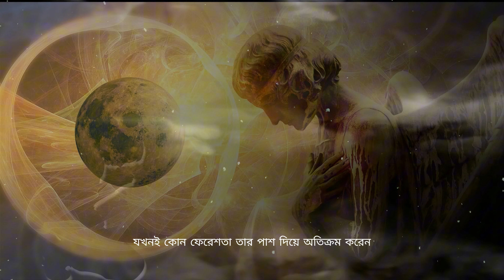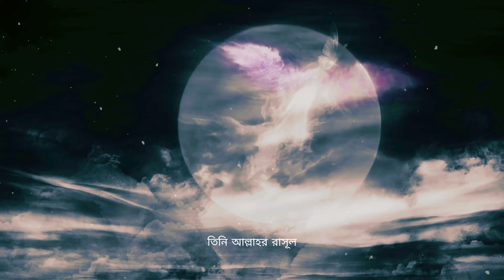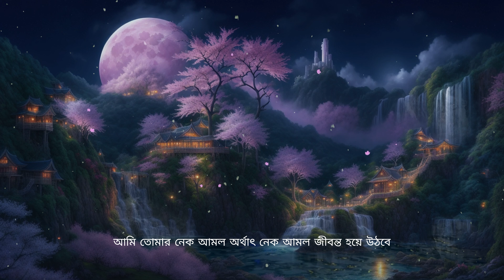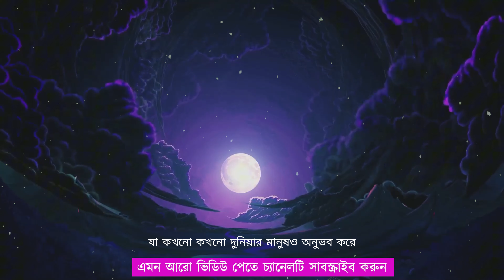যেভাবে মানুষের ‘রুহ’ কবজ করা হয় // কোন রুহের স্থান কোথায় হয় //খারাপ রুহের সাথে কি করা হয়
👉 Hello Guys In this video you will Learn যেভাবে মানুষের ‘রুহ’ কবজ করা হয় // কোন আত্তার স্থান কোথায় হয় //খারাপ রুহের সাথে কি করা হয়

এই ভিডিওতে আমরা জানবো কিভাবে মানুষের 'রুহ' কবজ করা হয় এবং কোন আত্তার স্থানে এটি সংরক্ষিত থাকে। মানুষের জীবনের একটি গুপ্ত অংশ কোথায় বিচারকের প্রতি আপনার দৃষ্টি প্রকাশ করতে ভূমিকা পালন করে। ভিডিওটি দেখে আপনি প্রতিটি মানুষের ভালো-খারাপ প্রকৃতি জানতে সাহায্য পাবেন।

Thank You Keep Watching , চল আলোর পথে CHANNEL,,

🔔 Stay updated!

   মানব সমাজ,নীতি,মূল্যবান জীবন.,বিচারকের প্রভাব,সঠিক বিচার,বিচারকের অংশ,মানব জীবন,বিচারকের দায়িত্ব,বিচারক,গুপ্ত অংশ,ধর্ম,সমাজ,নীতি বিচার,মানবতা,মূল্য বিচার,ধারাবাহিক,বিজ্ঞান,চিন্তা,জীবন